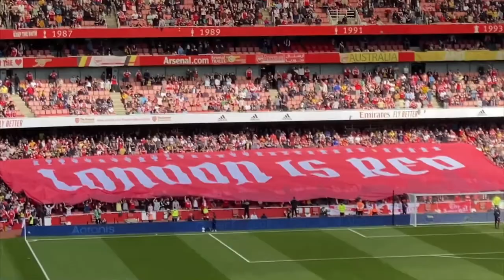LONDON IS RED! | Arsenal 3-1 Tottenham Matchday Vlog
My matchday vlog for the Arsenal vs Tottenham game in the premier league!